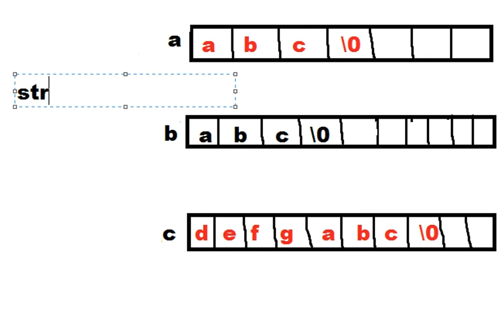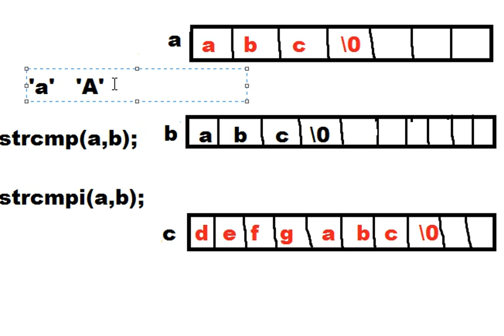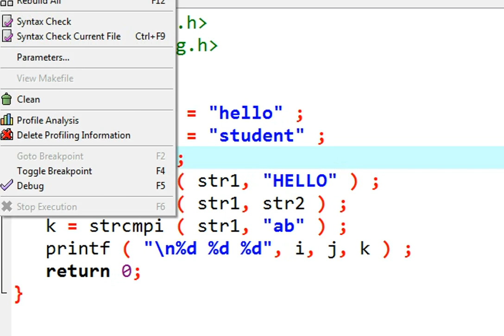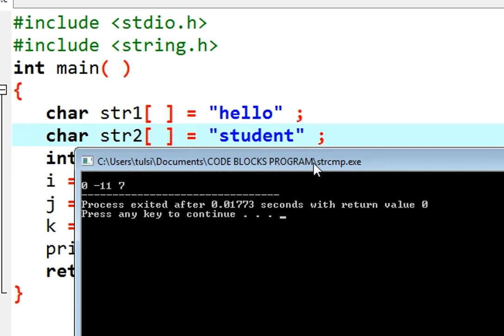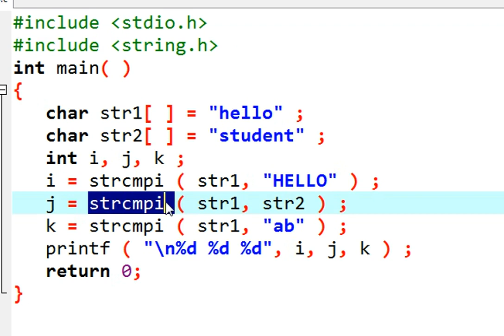strcmpi string function in C language in hindi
gets and puts function ..